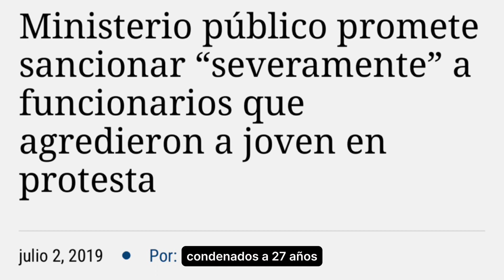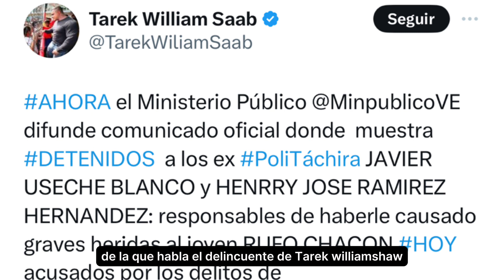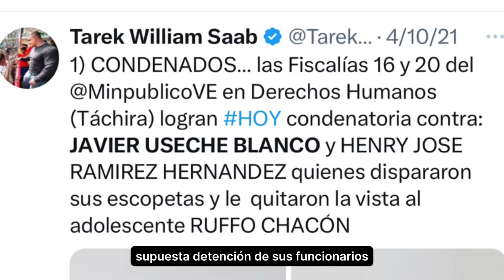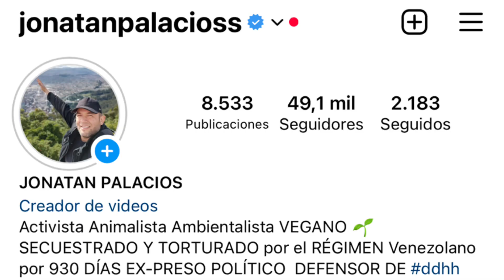🚨EL CASO DE RUFO CHACÓN🚨 la dictadura lo dejó ciego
‼️El Funcionario de la Policia cía que intentó asesinar a Rufo y que trágicamente lo dejó ciego 😱 HOY GOZA DE CELDA VIP junto con otro delincuente el Ex Fiscal Superior Alejandro Celis 🧐 aunque existe una boleta de traslado para un PENAL 😳 por la gran corrupción de la dictadura 🤮continúa disfrutando de los privilegios en politachira gracias al delincuente director de la policía Wilmer Rivera 🧐 en el video dejamos el número telefónico desde donde se comunica Javier Useche quien según el show de Tareck William Saab se le daría un castigo ejemplar Y NI SIQUIERA LO LLEVAN A UN PENAL 🤮